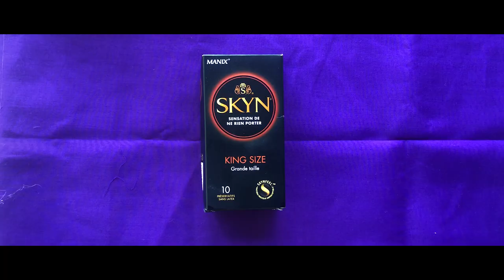LES SHOWDUS - Du monde aux Balkans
Extrait de l'album "Le Syndrome de Peter Pan"